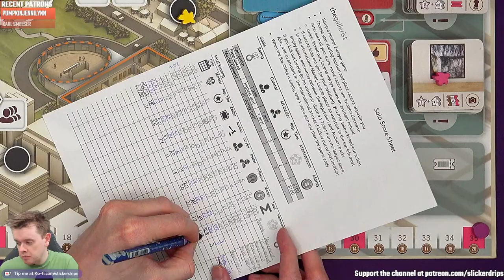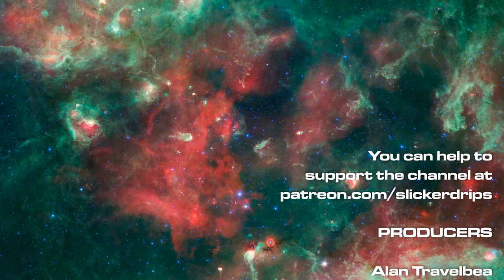The Gallerist - Solo Playthrough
We are back in the art world with one of my favourite games, Vital Lacerda's The Gallerist! Together we can reach the rank of Master Gallerist

0:00 Starting Soon
12:34 Hello!
16:16 Playthrough